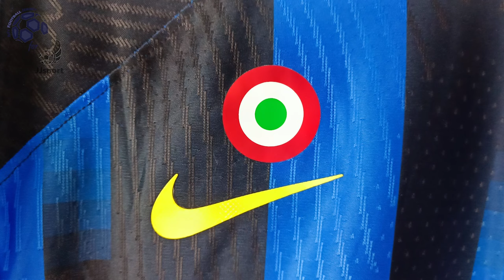Inter Milan Home Jersey 23/24 Lautaro (JJSport) Player Version Unboxing Review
Discover the Inter Milan Home Jersey 23/24 (Player Version)
It is customized with Lautaro number 10! Watch till the end to see how the Inter Milan Home Jersey 23/24 (Player Version) fits!

The Inter Milan Home Jersey 23/24 (Player Version) costs only 16.25 €!

Find out the measurements of the Inter Milan Home Jersey 23/24 (Player Version).
Size: Large
Height: 175 cm (5 ft 9 in)
Weight: 70 Kg (154 lbs)

Timecodes
00:00 Overview
00:17 Details View
01:06 Pricing
01:45 Dimensions & Try On

Please watch the Inter Milan Home Jersey 23/24 (Player Version) video review in 1080p (HD)